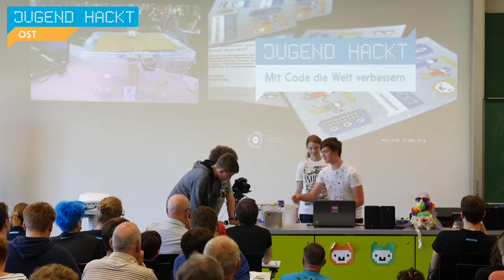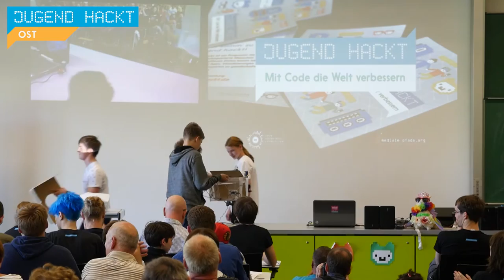Smart Waste | Jugend hackt Dresden 2016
Smart Waste ist ein Mülleimer, der die selbst übernimmt und beispielsweise Metalle und Papier erkennt. Von Phillipp, Fabian, Simon und Linus.